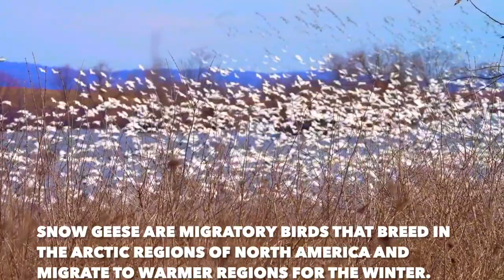Eighty thousand Snow Geese Migration in Middle Creek 2023 / Snow Geese Bird Tornado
Snow geese migration is one of the highlights of Pennsylvania, every year we go to see snow geese, has become a family tradition, watching 100,000 snow geese fly from the sky, like a tornado, this video shows everyone this magical and spectacular sight Waterfowl migration at Middle Creek is a great place in Pennsylvania to watch the spectacular migration of snow geese back north Pennsylvania is one of three fixed migration routes for snow geese in North America, and the Great Lake of Middle Creek is the last stop before the snow geese arrive home, recharge for two or three weeks, and then fly back to their northern homeland with little rest From the end of February to the beginning of March every year, the peak of the snow geese crossing the North American continent, they go to Alaska in May to breed, and in August they fly to Cuba, Mexico and other places with their baby snow geese to escape the cold. They migrate once a year, 2,500 miles round. The places you pass along the way have plenty of water and food, so the ancestors have followed the same path for generations, never changing Watching the snow geese line up and take off, people will understand what is called overwhelming, what is called a wave of unevenness, birds flying in the sky, spectacular and shocking, leaving people with infinite emotion and unforgettable pictures

Snow geese took off from Mexico for the winter and went straight to the moss wasteland on the tundra near the Arctic Circle to reproduce. Snow geese usually migrate from the end of February to the middle of March. Middle Creeks is a stop as they travel north to their breeding grounds. At peak point, the lake attracts in excess of 100,000 snow geese.